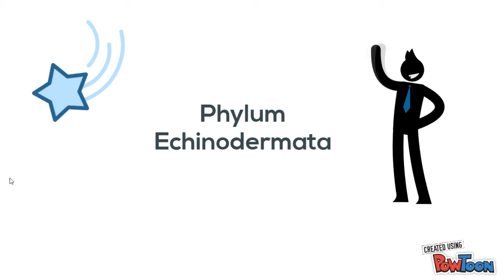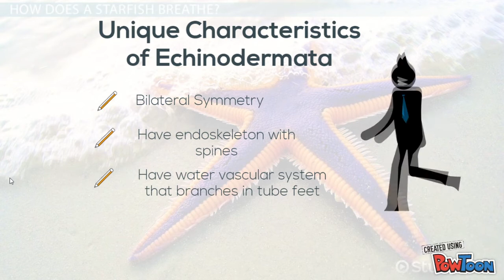The Kingdom Animalia (Phylum Echinodermata) Biology Assignment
Hello everyone ! This is our assignment on making a short video for Biodiversity. So, we choose the Phylum Echinodermata in  Kingdom Animali.